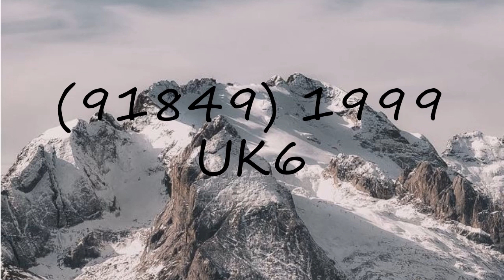How to pronounce (91849) 1999 UK6?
How to pronounce (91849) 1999 UK6? say (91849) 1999 UK6! How to say (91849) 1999 UK6. How to pronounce (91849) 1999 UK6 correctly.  Learn the pronounciation (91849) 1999 UK6! Expand your vocabulary, learn (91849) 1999 UK6 word. Use this free pronunciation guide to practice words at a time. Learn for free. Thank you for viewing, please like or subscribe! hoe om te sê, si të thuash, እንዴት እንደሚናገር, wie sagt man, comment dire, come dire, como dizer, как сказать, nasıl denir, cómo decir, 怎么说,